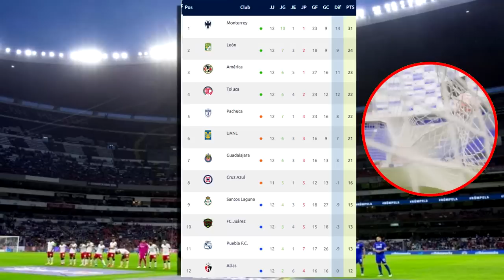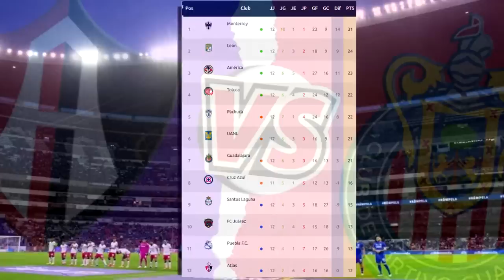🔴 En Vivo: Chivas Vs Atlas | Jornada 13 | Azteca Deportes | Chivas Vs Atlas Clásico Tapatío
Donde Ver Chivas Vs Atlas en vivo el Sábado 1 de Abril 2023.

Chivas Vs Atlas en vivo hoy, Donde ver Chivas Vs Atlas En Vivo el sábado 1 de Abril 2023, Chivas Vs Atlas, Chivas Vs Atlas En Vivo liga mx, les dejo los canales con país y donde ver hoy el partido Chivas Vs Tigres En Vivo, La liga MX 2023, Chivas Vs Atlas, Chivas Vs Atlas Copa SKY, Pronostico Chivas Vs Atlas 2-1. Gol de Chivas, Gol Chivas, Tigres Goles.